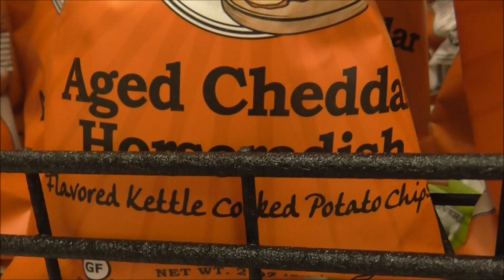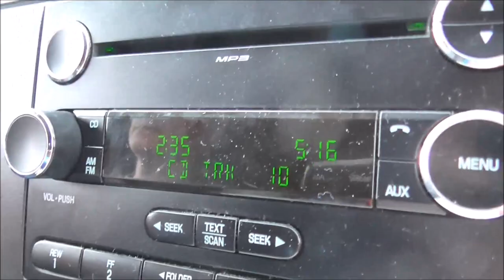Vacation Vlog 7-24-17 Day 1 Part 2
We finally made it up to the campground and now we are celebrating Mary's 4th birthday